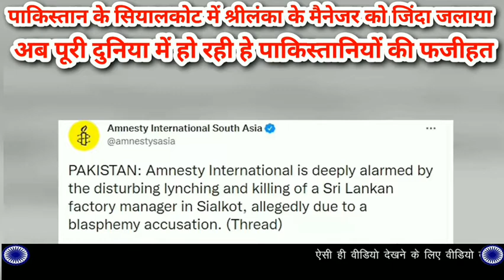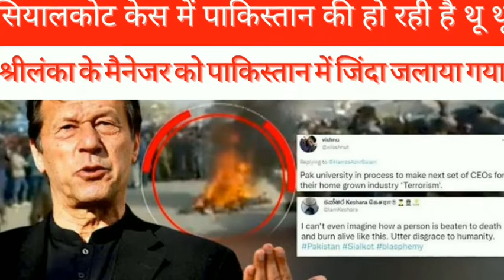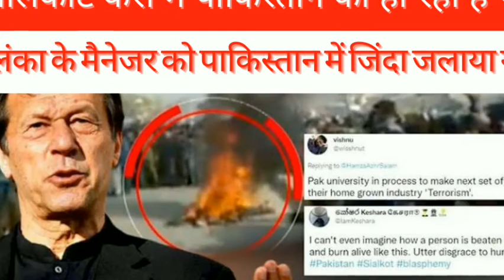latest sialkot news, pakistan ki har jagha ho rahi he fajihat